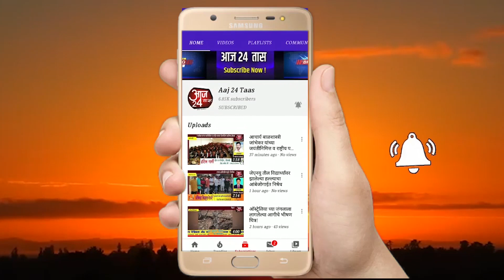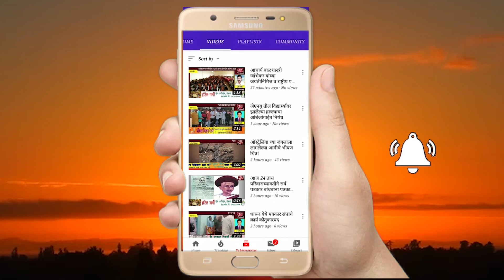महाराष्ट्र राज्याचे माजी पशुसंवर्धन मंत्र्यांनी हात गाड्यावर वडापाव तळुन घेतला आस्वाद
महाराष्ट्र राज्याचे माजी पशुसंवर्धन मंत्र्यांनी हात गाड्यावर वडापाव तळुन घेतला